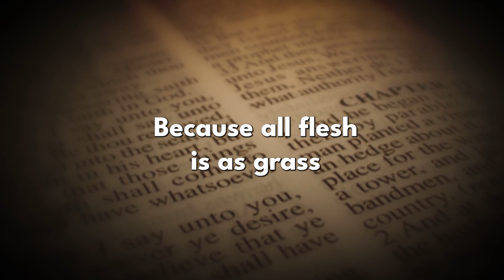Change Agents in The Church: Part 1 - Roots of Change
Generations past have raised up children that are driven by constant change. These are the people now becoming leaders and preachers that flow along with the theological currents of the day instead of following God’s word.